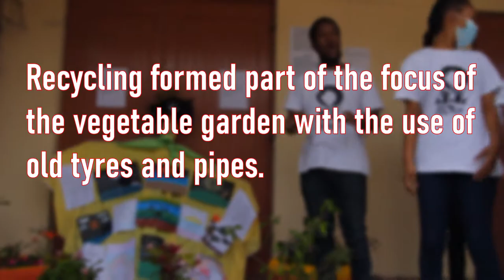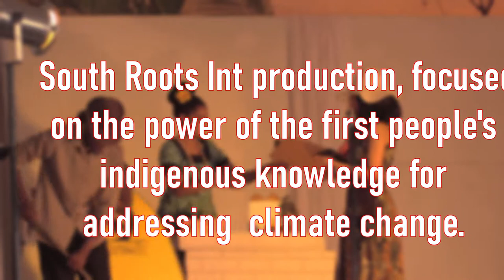Production day edited by Vincent Salanji ARROWSA - Phone Call to the World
ARROWSA Bechet coordinator Mr Bheki Dlamini interviews some of the ARROWSA Bechet and alumni (who are now part of South Roots International) on the week's holiday workshops and the performance that was to take place that night. All this was part of Phone Call to the World project led by Scottish Youth Theatre and funded by British Council. ARROWSA Bechet garden was also partially funded by National Arts Council in SA.